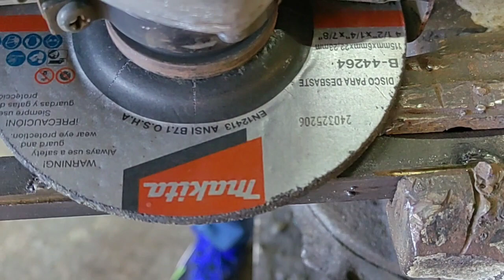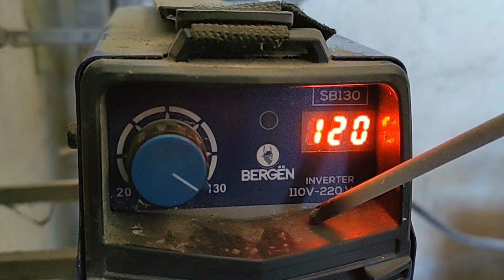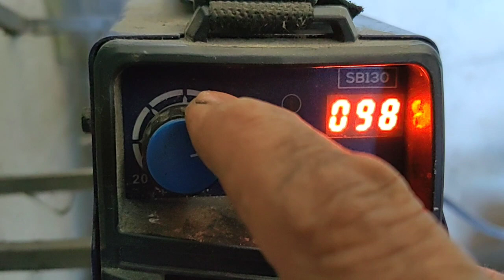Como unir soldar y pulir un cuadrado de 1/2"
Como unir soldar y detallar un cuadrado de 1/2"